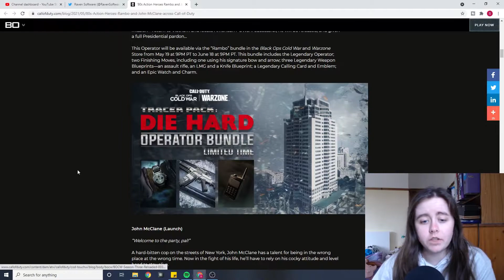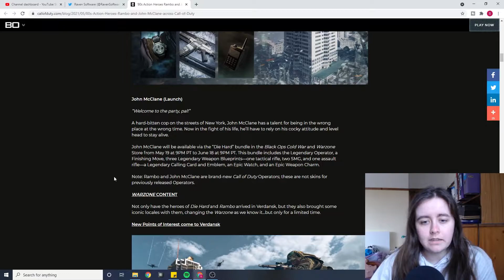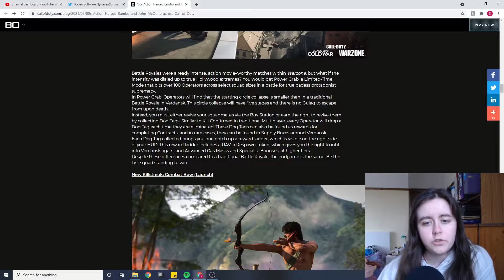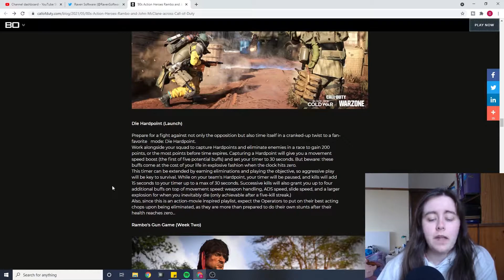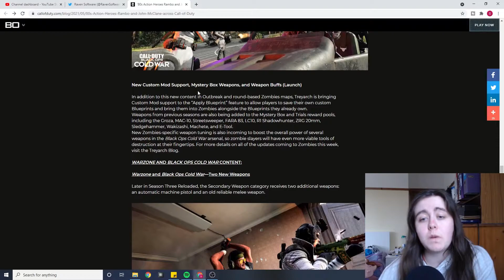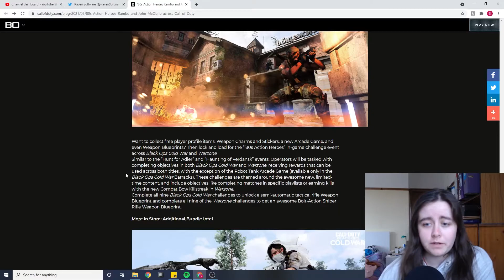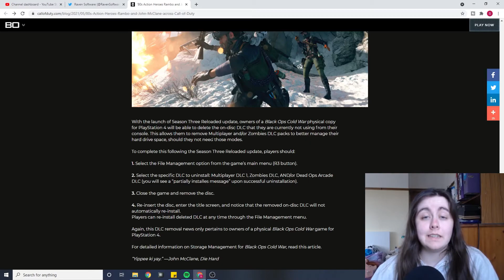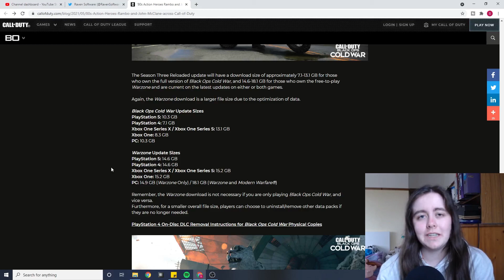Everything coming in Warzone and Cold War SEASON 3 RELOADED | Rambo, Baseball Bat, New POIs and More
Rambo, John McLane and more are on their way in Season 3 Reloaded

Become a channel member to unlock exclusive perks and support me directly :)

About me: I'm a 23 year old British Call of Duty content creator. I've been playing CoD since 2010-ish since my Dad bought me MW2 and introduced me to Hutch's videos on youtube. I've been producing my own content since 2020 and always happy to chat with you guys in the comments, so don't be shy :)